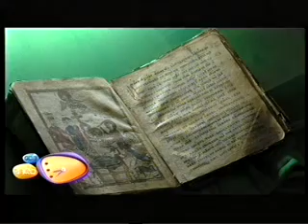ხელნაწერთა ეროვნული ცენტრის დაარსების დღე -- 30 ივნისი